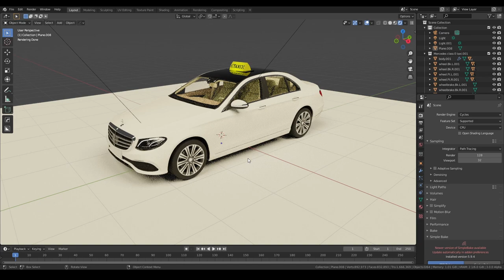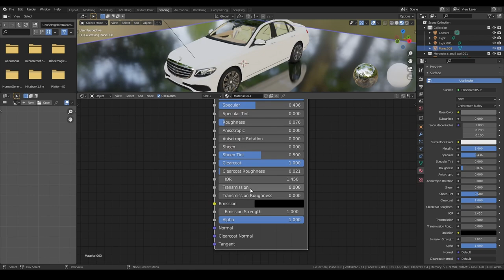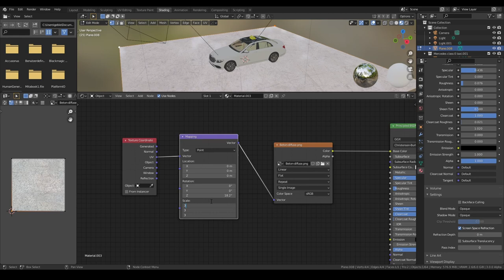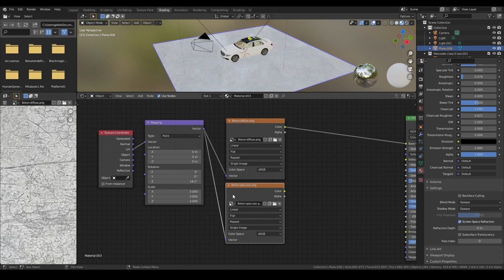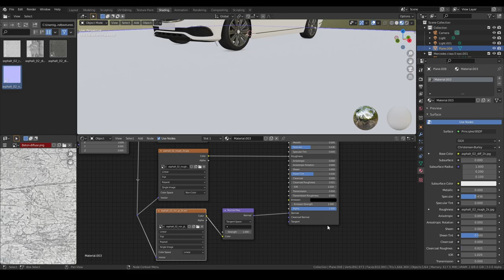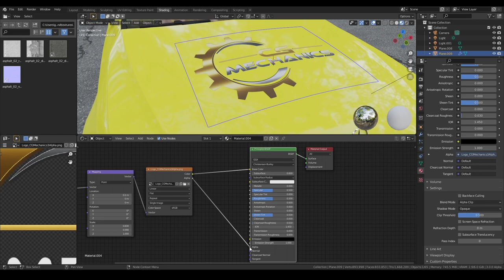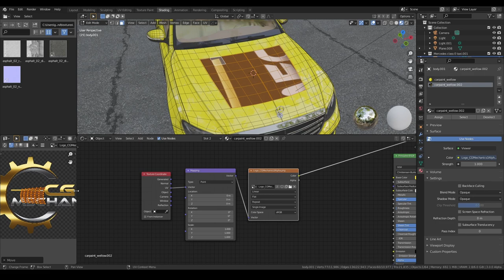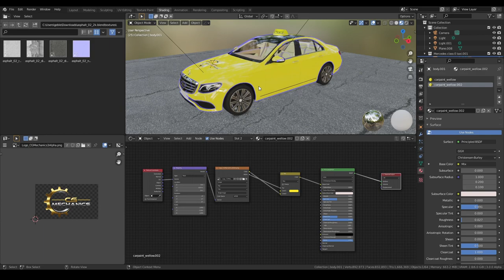Material #1 | für Komplett-Anfänger | Blender 3 Tutorial deutsch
Komplett-Anfänger Video für Blender auf Deutsch. Erstellung von Materialien mit dem Principled BSDF Shader.